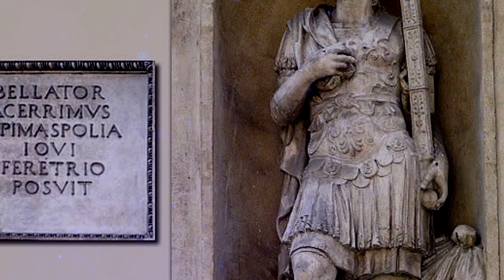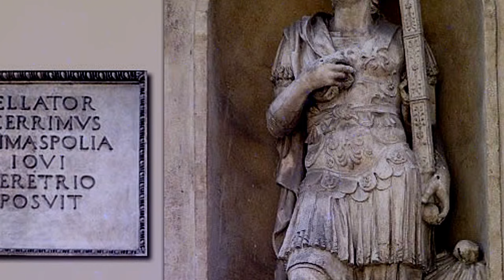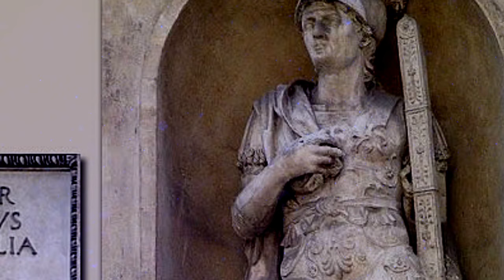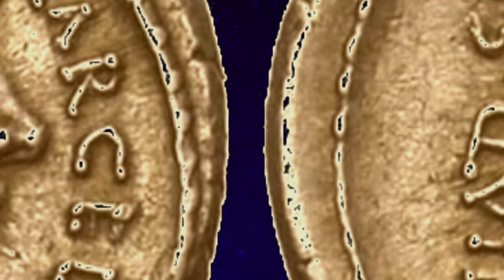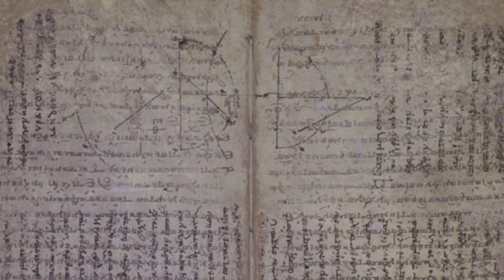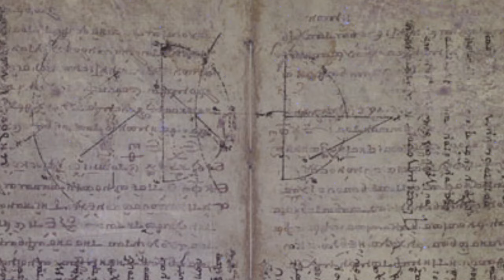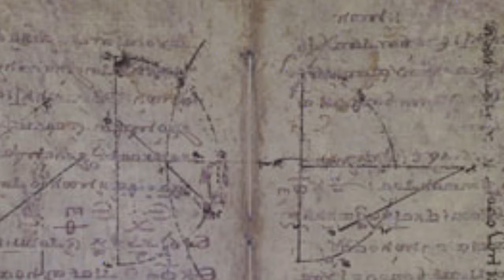The Life of Marcellus by Plutarch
Marcus Claudius Marcellus' winning of the spolia opima earned him great fame in his lifetime. The spolia opima was one of the highest honors that could be bestowed on a Roman general.

Plutarch writes of how the spolia opima was acquired, stating that, "only those spoils are ‘opima’ which are taken first, in a pitched battle, where general slays general." Only two others in Roman history, Romulus, the founder of Rome, and Aulus Cornelius Cossus, were allegedly honored with this prize. Marcellus is the only one of the three whose achievement has been historically confirmed. In terms of the history of the spolia opima, Marcellus holds great significance because he reinvigorated the meaning of the honored prize.

Prior to Marcellus, the spolia opima was not of special importance in the minds of Romans because it had happened only twice before, if at all. Furthermore, the actual ritual of the spolia opima was not confirmed until Marcellus made it customary to dedicate the armor to Jupiter Feretrius. No one else accomplished the same feat to continue the tradition. In this way, Marcellus publicized the winning of the spolia opima and turned it into a legend.

Marcellus was an important general during the Second Punic War and his five-time election as a consul has its place in Roman history.

Among these battles was the fight for Syracuse, which was aided in defense by the mathematical genius, Archimedes. The machines Plutarch describes the Syracusan defenders as working border on the fantastic in this chapter of Parallel Lives. Archimedes was slain at the conclusion of the siege by a Roman soldier, in contravention of the Marcellus' instructions to spare his life

His decisive victories in Sicily were of history-altering proportions, while his campaigns in Italy itself gave Hannibal himself pause and reinvigorated the Roman Senate. But it is Marcellus’ triumph as a warrior and winner of a spolia opima that confirmed his place in ancient Roman history. Due to all of this, he is known as the Sword of Rome. Plutarch also emphasized the service of Marcellus as "the civilizer of Rome," one of the first to bring Greek art and learning to the Italian city.

📖 Plutarch's Lives